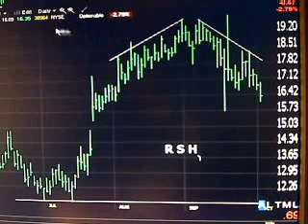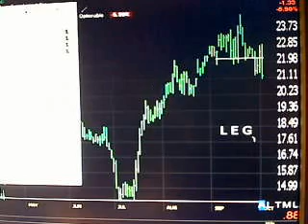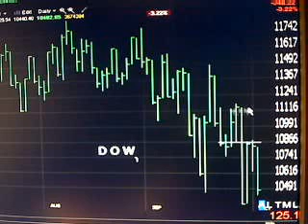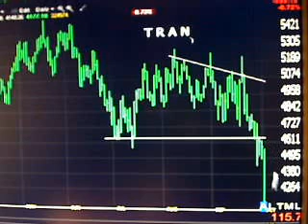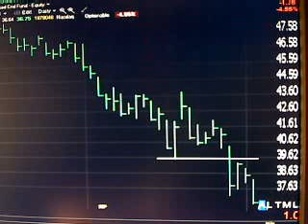TradingwithTK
Can you hear the market now
 new idea